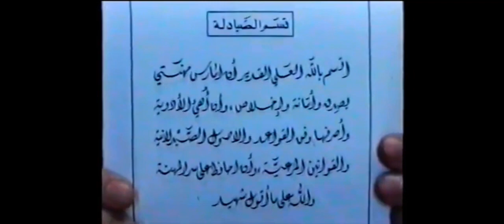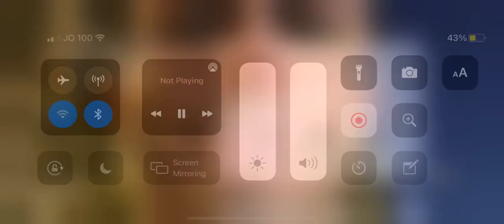فيديو قسم الصيادلة لخريجي الجامعة الاردنية 1996